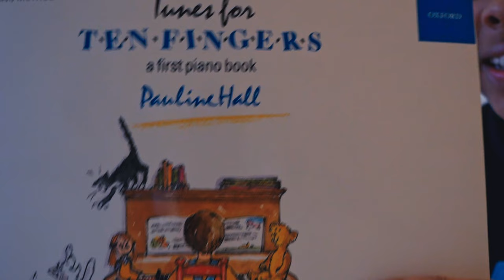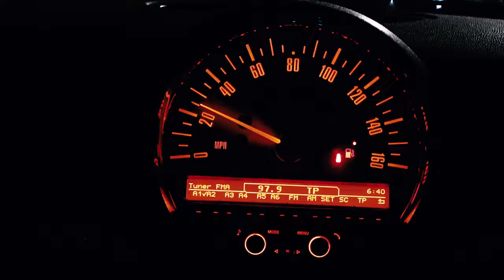10 Year Old Sensation takes over YouTube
My little cousin Amelia has been wanting to do a vlog for the longest time. So I let her take over my whole vlog for the day ! She absolutely loved recording all the footage. She is a Natural at doing YouTube videos I was really proud of her !

This video was done in collaboration with Amber.
Go check out Amber's extremely safe and fast website for finding student accommodation !